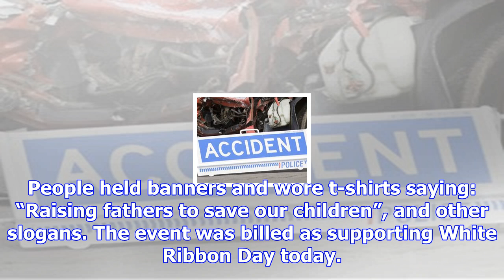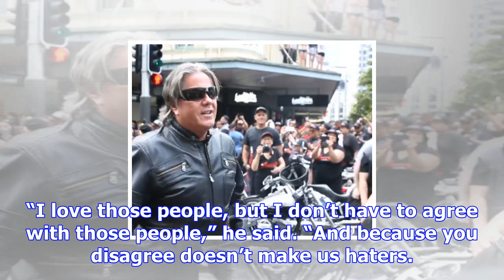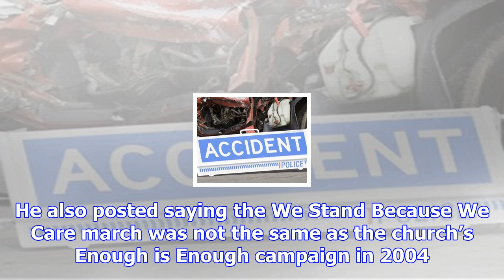Tamaki leads march despite controversy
Destiny Church leader Brian Tamaki has fired back at claims he is “homophobic”. Tamaki defended hims...